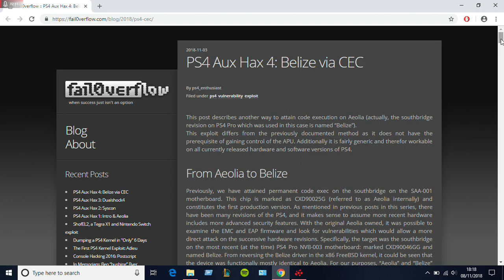PS4 5.55/6.0 firmware Jailbreak/Exploit coming soon?? II fail0verflow